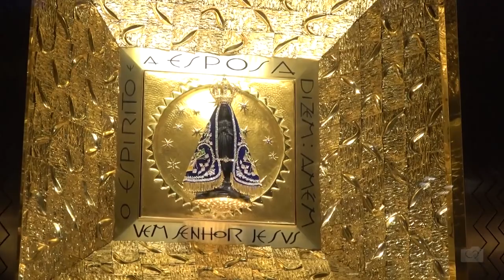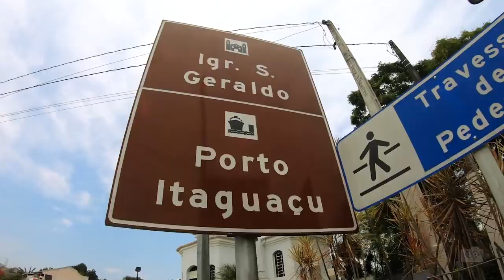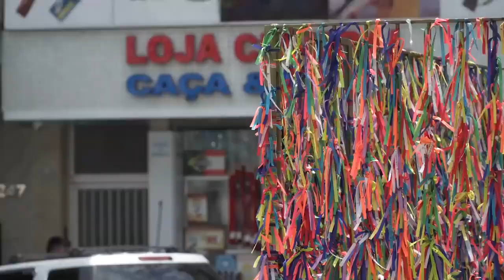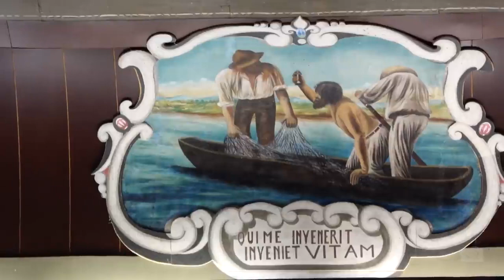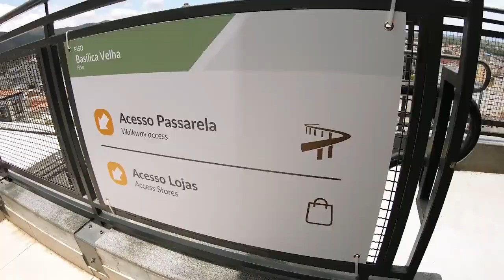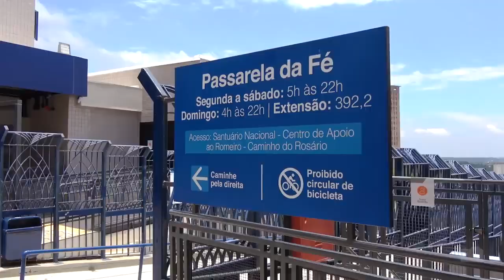A HISTÓRIA de APARECIDA Giro Brasil SP Ep 1